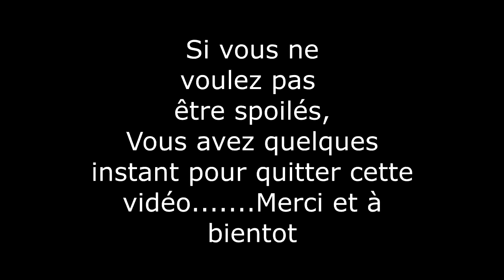Magna Carta 2: Evitez de surchauffer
Une vidéo détente sur le RPG Magna Carta 2 sur XBox 360